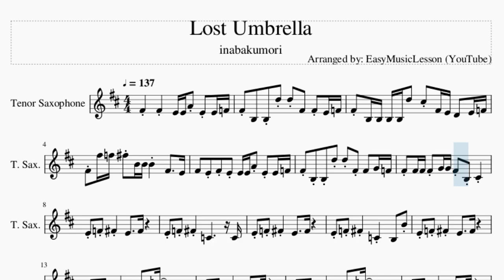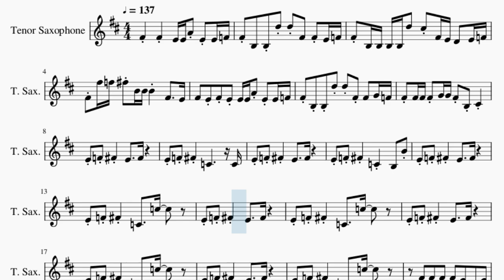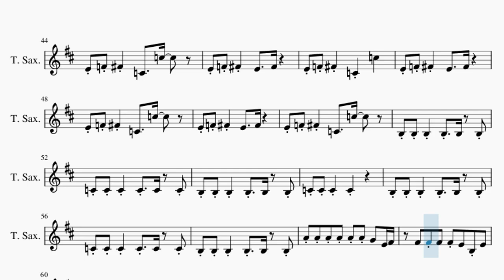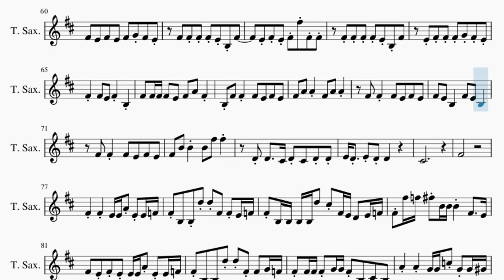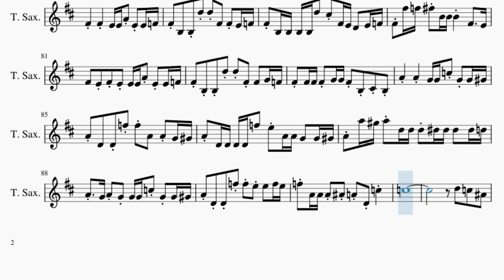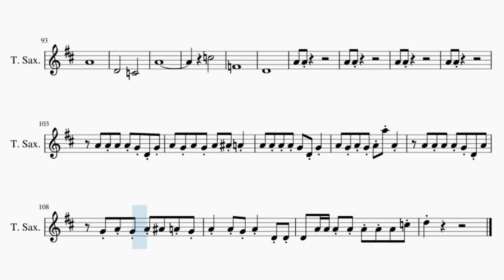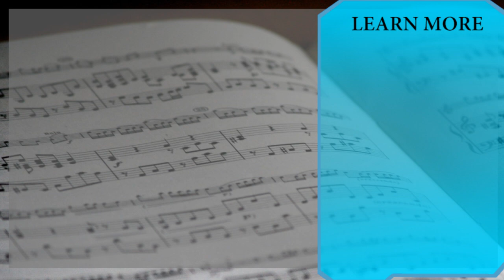Tenor Sax Sheet Music: How to play Lost Umbrella by inabakumori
Comment and let us know how the videos have helped you. It keeps us going! :)Here is a sheet music/tab video on the song Lost Umbrella by inabakumori on the tenor sax. A tenor sax sheet music arrangement which is transposed to notes that are easily played by tenor sax, for the song Lost Umbrella by inabakumori.

EasyMusicLesson teaches you to play the your favorite instrument, through well-arranged sheet music so that you too can learn how to play Lost Umbrella by inabakumori on the tenor sax as fast as you can. A tenor sax sheet music with backing tracks to help your play the song better.

Chords of Tenor Sax arrangement:
F Maj   E Min   A Min   F Maj   E Min   A Min   F Maj   E Min
A Min   F Maj   E Min   A Min   A Min   A Min   A Min   A Min
A Min   A Min   A Min   A Min   A Min   A Min   A Min   A# Maj
A Min   A# Maj   A Min   A# Maj   A Min   A# Maj   A Min   A Min
A Min   A Min   E Maj   E Maj   E Dom 7   E Dom 7   F Maj   E Min
A Min   C Dom 7   F Maj   E Min   A Min   C Dom 7   F Maj   E Min
A Min   E Min   F Maj   E Min   A Min   A# Maj   G# Maj   G Min
C Min   G Min   G# Maj   G Min   C Min   D# Dom 7   G# Maj
G# Maj   G Min   C Min   G Min   G# Maj   G Min   A Min   A# Maj
A Min   A# Maj   A Min   A# Maj   A Min   A# Maj   A Min   A# Maj
A Min   E Min   F Maj   E Min   A Min   E Min   E Maj   F Maj
E Min   A Min   F Maj   E Min   A Min   F Maj   E Min   A Min
F Maj   E Min   G# Maj   G Min   C Min   G Min   G# Maj   G Min
C Min   D# Dom 7   G# Maj   G# Maj   G Min   C Min   G Min
G# Maj   G Min   G# Maj   G# Maj 7   G# Maj   G# Maj 7   C Min
C Min   C Min   C Min   C Min   C Min   C Min   C Min   G Maj
G Maj   G Dom 7

Melody notes of Tenor Sax:
F#4     F#4     E4 E4 A4 E4 E4 F4
F#4 B3   B3 D5 D5 F#4   F#4 E4 F4
F#4 B3 B3 B3 B3 D5   C#5 F#4 E4 D4   E4 F4
F#4 F#5 F5 F#5 B4 B4 B4     F#4     E4
F#4   E4 F#4 E4 E4 E4 A4 E4 E4 F4
F#4 B3 B3 D5 D5 F#4 F#4   G4 F4
F#4 F#4 F#4 F#4 G4 G4 F#4 B3 C#4
E4 F4 F#4     E4     F#4
E4 F4 F#4     C4           C4
E4 F4 F#4     C4     B3   B4
E4 F4 F#4     C4     C5
F#4   F#4 F#4   F#4 E4   B3 E4
F#4   E4 F#4   E4 F#4   G4 F#4   E4
F#4   E4 F#4   E4 F#4 F#5 F#4   E4
F#4 F#4 F#4 F#4 E4 B3 F#4
E4 F#4 E4 F#4 G4 F#4 E4
F#4     F#4     F#4     F#4   E4
F#4     F#4   E4   F#4   E4   F#4
F#4     F#4     F#4     D4   E4
F#4   E4   D4   D4   D4     A4
A4     A4     A4     A4   G4
F#4   E4   D4   D4   D4   C#4   D4   E4
F#4     F#4     D5     D5
C#5     C#5   C#5     B4   C#5   F#4
D4   D4   C#4 D4   C#4   D4   D4
E4 D4   E4   D4   D4     C5
A4     A4     G4 G4 C5 G4 G4 G#4
A4 D4   D4 F5 F5 A4   A4 G4 G#4
A4 D4 D4 D4 D4 F5   E5 A4 A4 G4   G4 G#4
A4 A5 G#5 A5 D5 D5 D5 D#5 D#5 D#5   D#5 D5
A4   G4 A4 G4 G4 G4 C5 G4 G4 G#4
A4 D4 D4 F5 F5 A4 A4   A#4 G#4
A4 A4 A4 A4 A#4 A#4 A4 D4 E4
F#4 F4 F#4     E4     F#4
E4 F4 F#4     C4     C